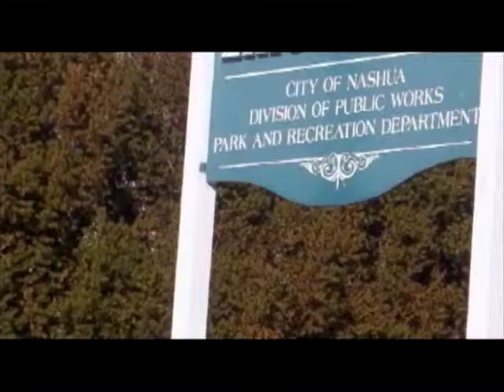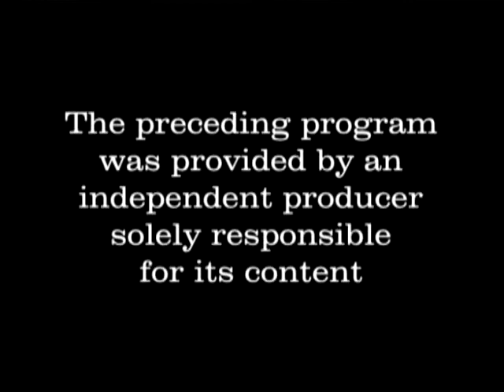Gate City Chronicles - Episode 090 - Lisa Greenleaf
Author and Artist Lisa Greenleaf practices a recognized Health treatment mode known as Energy Healer-Intuitive Guidance. The Art of Touch, and transference of energy, has been practiced for some time now. Reiki healing treatments, developed in 1922 by Japanese Buddhist Mikao Usui, have been adapted by various teachers of varying traditions. It uses a technique commonly referred to as "palm healing" or "hands-on-healing" as a form of alternative medicine. It is sometimes classified as "Oriental Medicine" by some medical professional bodies.